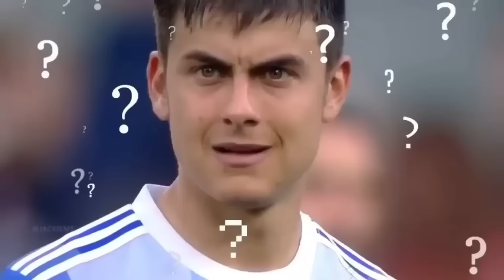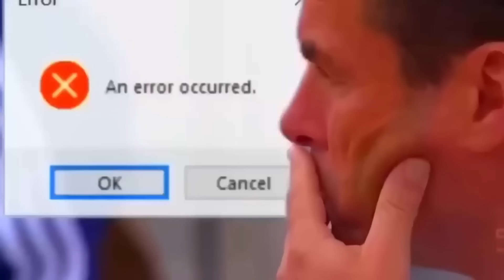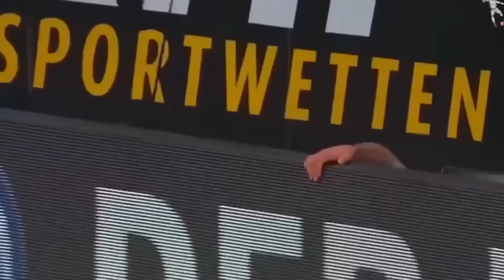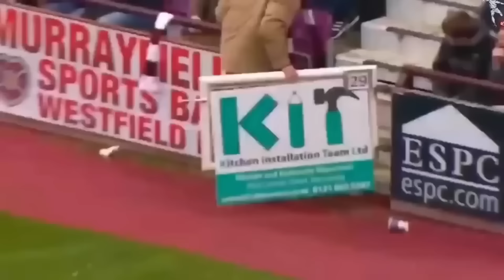😂 Momentos GRACIOSOS en el Fútbol *NO LOS HAS VISTO*